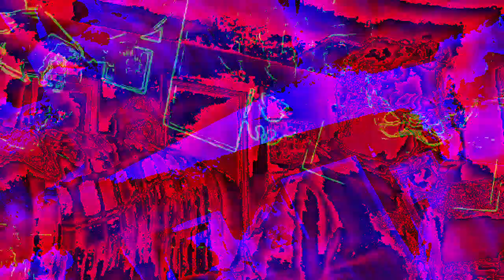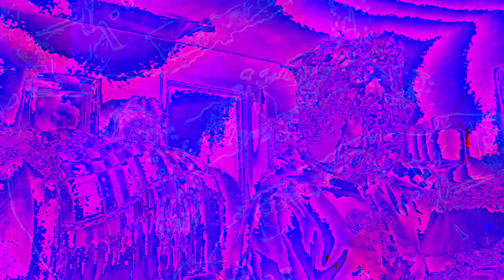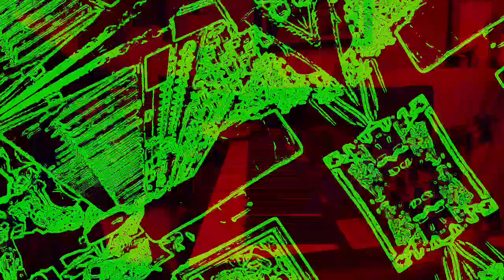[EPILEPSY WARNING] Movie 23 01 03 13h08m55s new music today 1-3-23 *Photosensitivity Warning*